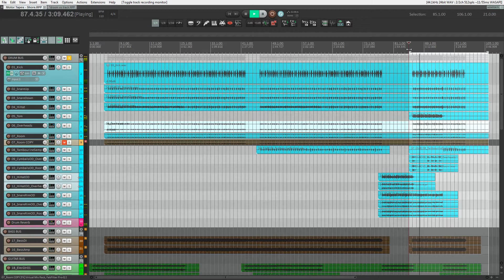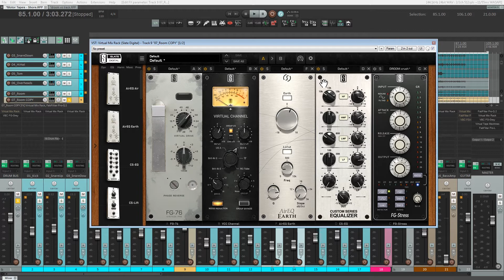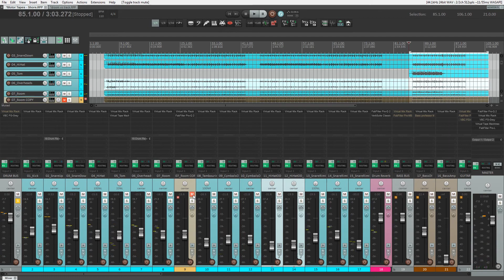Rumblemaker!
Rumblemaker! (with VMR preset)

In this video, let's do some heavy processing on a drum room track. Extreme processing, but don't you just love it?

Hi, my name is Ivan Pesut and I'm the founder of Triplet Noir Studios.